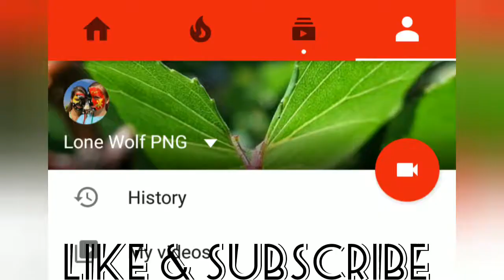Jorge Taufua NRL Biggest Hits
You can also request your favorite players so we can do montages and highlights of him also.

Thanks and one love